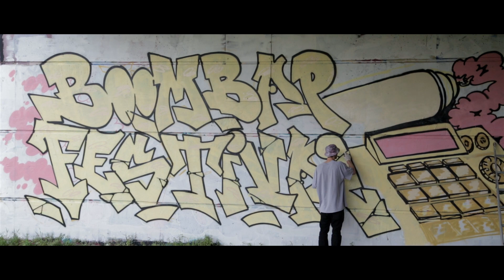Res & Kaper Boom Bap Festival Promo Video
Boom Bap Festival 11th - 13th July 2014.
Beat Produced by Blanka.